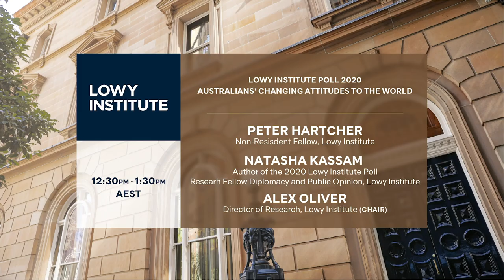Lowy Poll 2020 and Australians' changing attitudes to the world featuring Peter Hartcher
On Wednesday 8 July, the Lowy Institute hosted an event discussing the findings of the recent Lowy Institute Annual Poll. The discussion was chaired by Alex Oliver, Director of Research, Natasha Kassam, Research Fellow in the Diplomacy and Public Opinion Program and Peter Hartcher, Lowy Institute Nonresident Fellow and International Editor of The Sydney Morning Herald.

Topics covered included: how Australians' attitudes to the world and international relations are changing, important shifts in views of the United States, China and their respective leaders, and critical policy issues such as climate change, global cooperation, and the role of intelligence agencies.